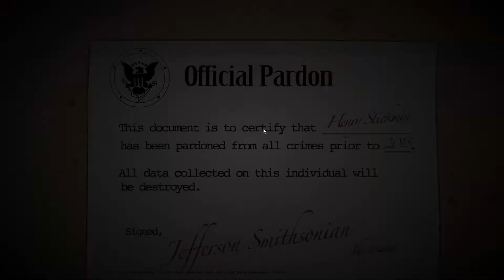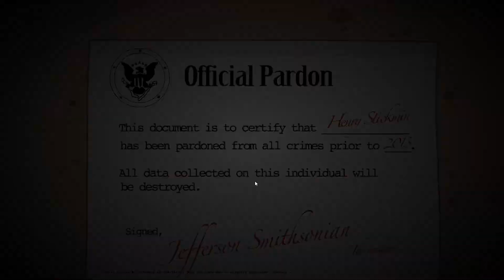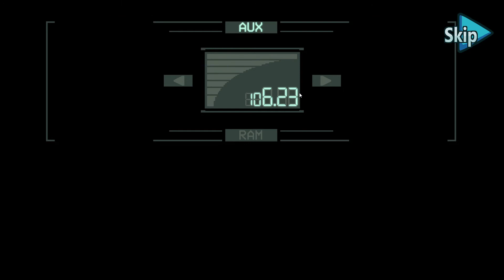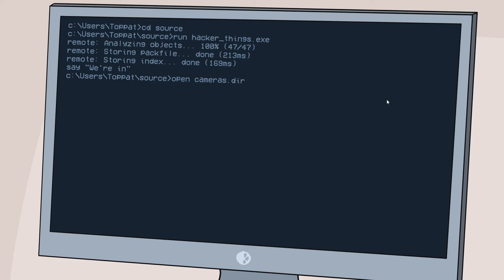Completing the Mission in the Henry Stickmin collection (part 8)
sorry for not having an outro the ocarina of doom is formidable. hope you all enjoyed it.